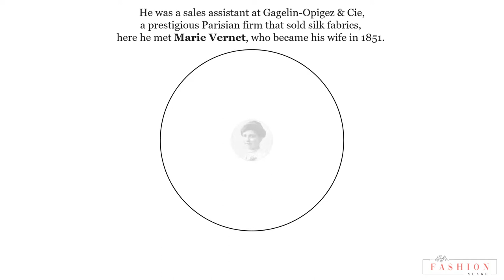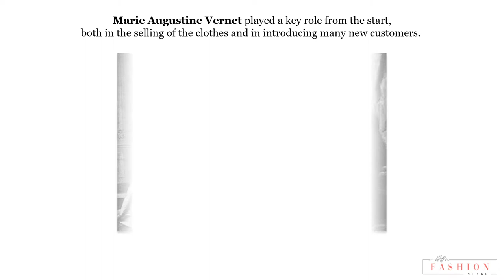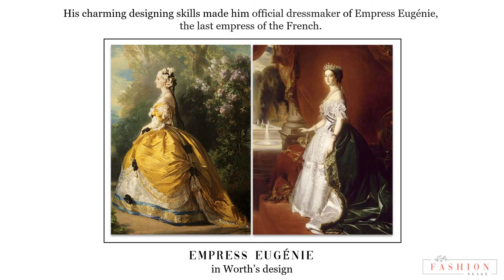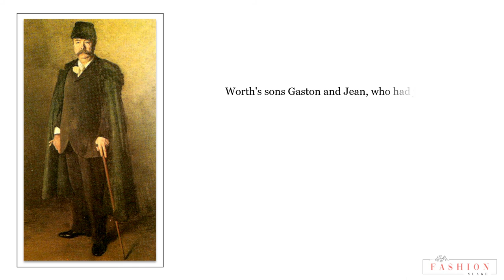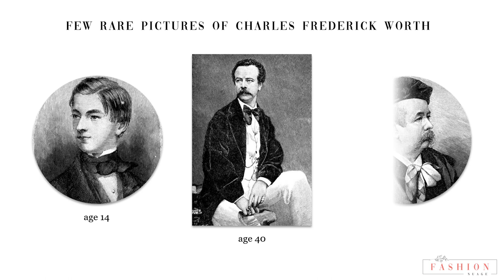Who is Charles Frederick Worth? | Fashion Nuage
In this video of 'Fashion Nuage', we will know about the first couturier CharlesFrederickWorth. Fashion Nuahe is the best channel for online fashion studies.

In this biography of Charles Frederick Worth,
we will know some basic information about Charles Frederick Worth like
'Charles Frederick Worth was born on 13 October 1825 in the Lincolnshire market town of
Bourne, England. At the age of 11, he started working in a printer's shop,
then as an apprentice at the department store in London. He met Marie Vernet, who became his wife in 1851.
(Marie Vernet considered the first fashion model.)

Charles Frederick Worth, an English fashion designer who founded the House of Worth. Considered as the father of haute couture.